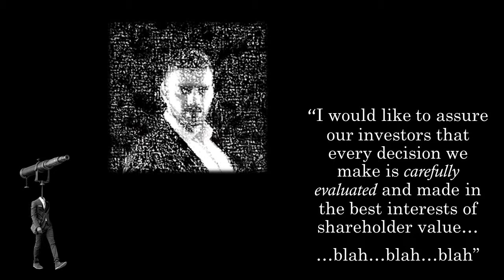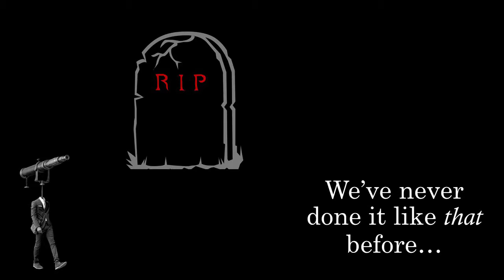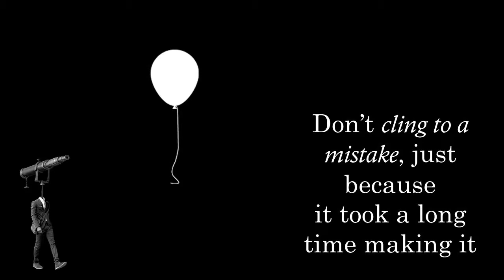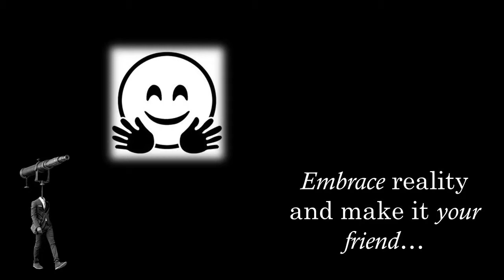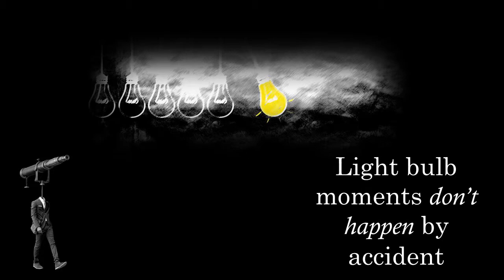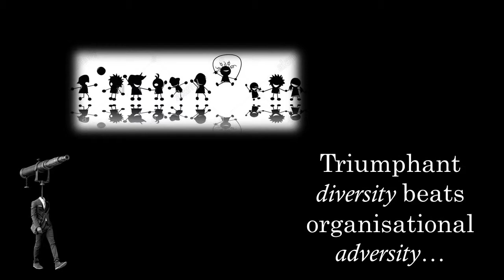Ian Russell: The Peculiar Problem Of Fuzzy Logic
Speaker. Author. Advisor. Ian's career has involved almost every continent and spanned a quarter of a century. Drawing deeply on his priceless real-world experiences as a CEO and senior leader, Ian ensures that you will never think the same way again. At Workshop17 in March 2019, Ian gave a stirring presentation on the Heavy Chef stage about the particular problem of ‘fuzzy logic’

Workshop17 - collaborative spaces
Xero - the world's best Cloud accounting software
Yoco - the fastest growing payments company in Africa
Payfast - online payments and e-commerce
Taxify - the most entrepreneur-friendly taxi app
CueAV - Africa's finest AV business
Whipping The Cat - award-winning legal services for SMEs
Vida e Caffe - coffee that fuels entrepreneurs
Sir Fruit - healthy breaks for entrepreneurs everywhere
Backsberg - the world's finest wine, according to the Heavy Chef community

- easy hey?